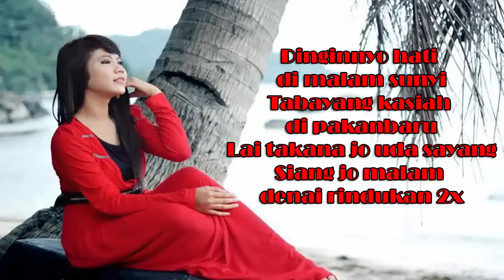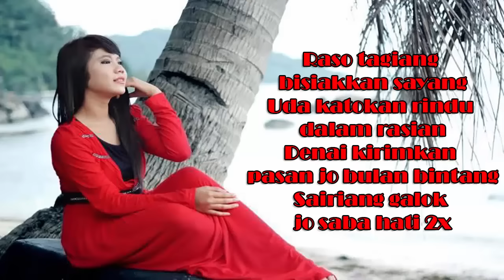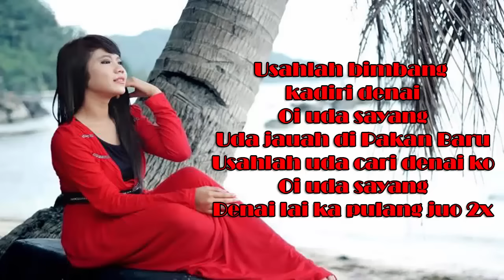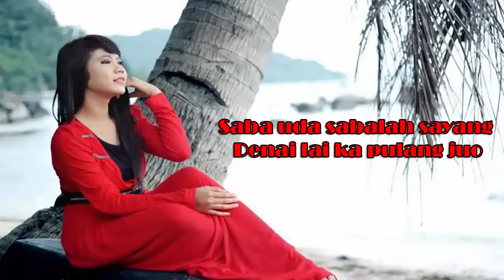Rayola - Takana Kasiah Di Pakanbaru (Lirik)